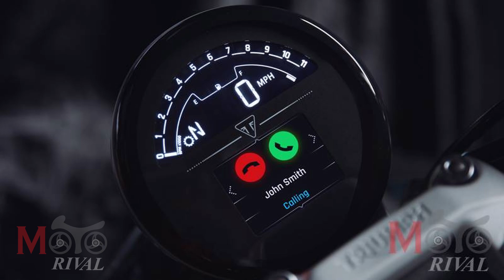เคาะแล้ววันเปิด Triumph Trident 660 ในไทย อีกครึ่งเดือนเจอกัน ลุ้น 3แสนต้น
อ่านข้อมูลเพิ่มเติมได้ที่

เพื่อนๆ สามารถติดตามข่าวสารวงการมอเตอร์ไซค์ก่อนใครได้ทาง
และ เว็บไซต์ของเรา ครับ